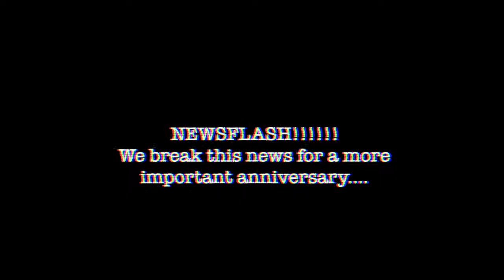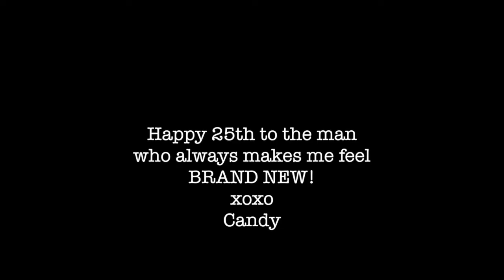Happy 30th Anniversary, OPR!